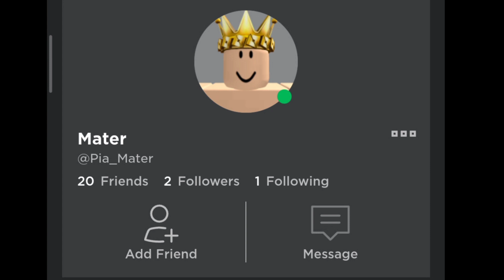[AUT]Hacker?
is it a hacker or the freaking balancing